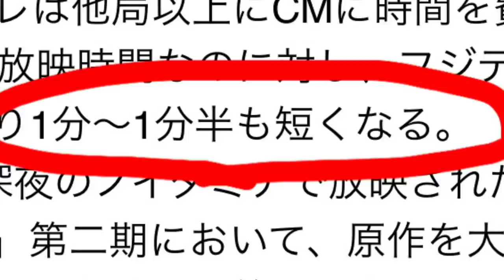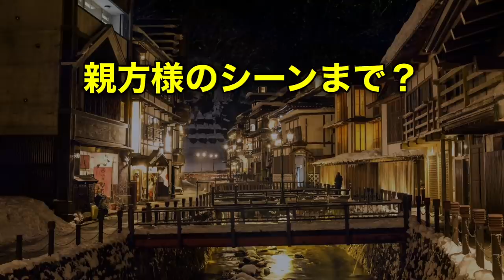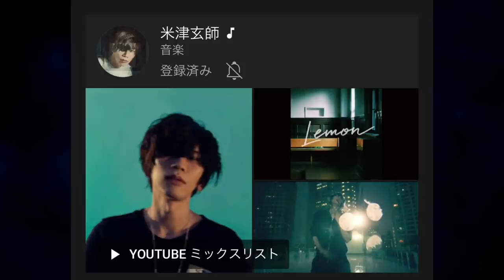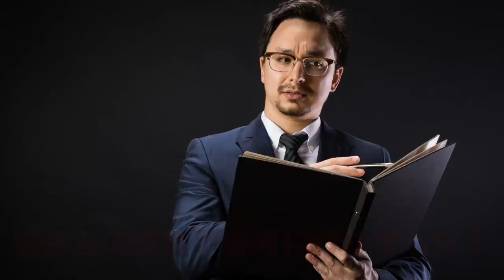TVアニメ「鬼滅の刃」2期 遊郭編 1話は10月16日放送！堕姫の声優は沢城みゆき！OP & EDはLiSA？米津玄師？遊郭編全情報フルまとめ【鬼滅の刃】【きめつのやいば】（鬼滅の刃 遊郭編）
鬼滅の刃 遊郭編 1話 放送日 pv2 秋アニメ だき

鬼滅テレビについて

遊郭編について知りたい内容全て詰め込んできたのでぜひ最後までご覧ください！

【放送日】

放送日→秋アニメ10月放送開始80%確定
理由は10月に鬼滅のイベントが密集している。
アニメ放送のタイミングに合わせている？
色んな面から盛り上げようとしている？

夏アニメが始まったから今年はもう秋アニメしかないよね。冬アニメ、来年の可能性もあるが、秋アニメの可能性が高いと思う。

でまぁ去年無限列車編の公開日である10月16日なんかはちょうど1年でいいんじゃない？まぁその辺りで来ると思ってます。

【放送局】

放送局はですね、フジテレビという説が高い。
土曜プレミアムで鬼滅を放送していたこと、この前リークされていたこと。
ただ確定ではない。
1期を放送していた東京MXの可能性もまだある。可能性としてはこの2局かな。

【何話やるの】

アニメ1期
原作7巻初め（53話）→アニメ26話

映画
原作7巻8巻（54話〜66話）

アニメ2期
原作8巻〜11巻（67話〜100話）
（34話）→アニメ16話

1クール16話

遊郭編オンリーだと原作の尺的にアニメ16話分くらいしか作れない。

2クールやって欲しいという意見がありましたけども→
2クールやるなら分割で、一旦16話で終わって、その後、刀鍛冶の里編なんかをやるって可能性もありますね！！

っていうことでこの辺は本当に楽しみにしておきましょう♪

【どこまでやるの】

親方様のシーンまで？

上弦のパワハラ会議まで？

【声優は誰？】

上弦ノ陸 堕姫→沢城みゆき
        妓夫太郎→津田健次郎or吉野裕之

【歌手 OP & EDは誰？】

1期OP.ED、映画主題歌担当のLiSAの可能性が高い。ていうか、ここまでずっとLiSA。
米津玄師→同じジャンプのヒロアカ2期OP、その時の2期2クール目EDはLiSAだった。
和楽器バンド→ド派手で和風、まさに遊郭？

【アニメーション制作は？】

変わらずufotableさんと！

サンプル画像はこんな感じ！
もう、安心の神作画。
めっちゃくちゃ楽しみですね。

【上弦ノ鬼のイラスト】

【妓夫太郎のイラスト】

【引用動画】

【編集】

【おすすめ曲】

最近ハマってる漫画
東京リベンジャーズ、カノジョも彼女、チェンソーマン

最近ハマってるアニメ
ひぐらしのなく頃に卒、小林さんちのメイドラゴン、探偵はもう死んでいる